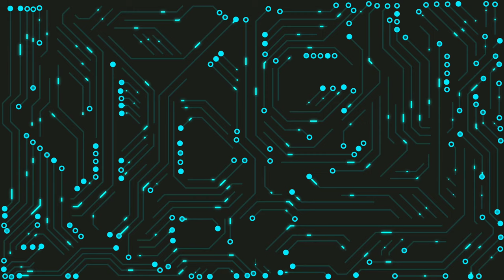03/10/21 Untitled Security Camera Footage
URL: InShot
alien beagle